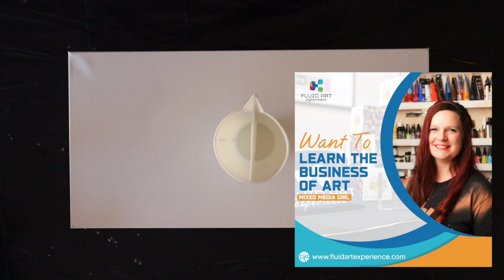🥨 STUFFED PRETZEL Acrylic Pour HOW TO & STUNNING Wandering RING Pour tutorial MUST SEE #290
A STUFFED Pretzel Pour? What the heck is that. Well its a pretzel in a pretzel then we then stretch out! Come and see how its done! We hope you enjoy this pour. If not then stick around for Jeremys Wandering Ring Pour with some wonderful results.

What are Masse Art Studio going to be teaching at the Fluid Art Experience? Marble pours, Leaky Cup pours, Marbling Techniques, Split Cup pours and BLOB paintings. We cant wait to showcase these techniques and teach you live and in person in Dallas, Texas. Will we see you there?

To reserve the rooms at the hotel using the $129 group discounted room rate please click the link here -

Have you seen The 'Leaky Cup'?? All you need to do to get your hands on one of The 'Leaky Cups' is and you will be able to purchase directly from the site for $24.95 which includes postage within the US and handling too!